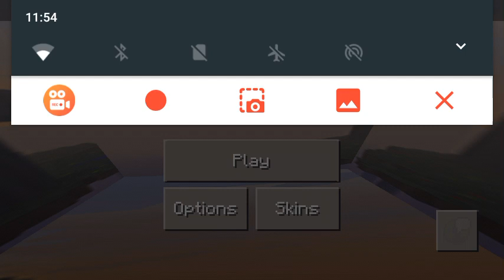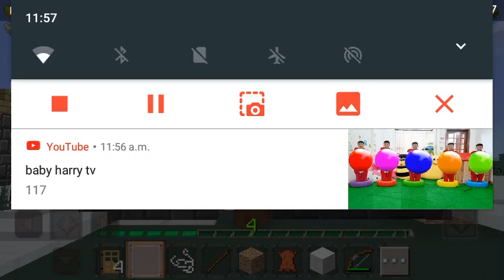Minicraft o sa stringem coco cravate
Like si abonativa 🎈🎇🎉🎉